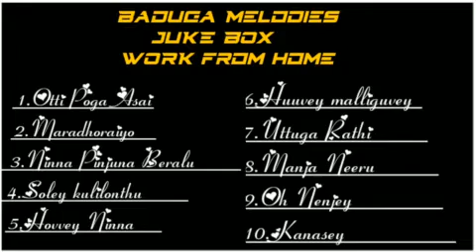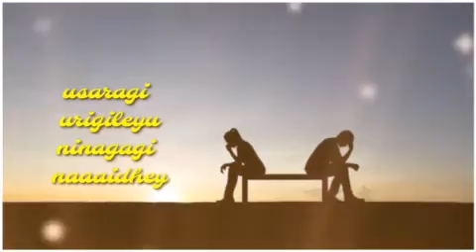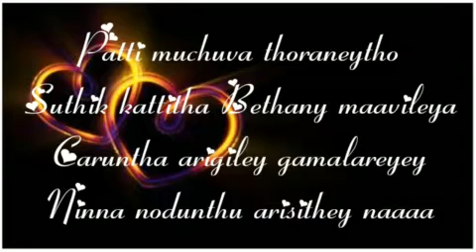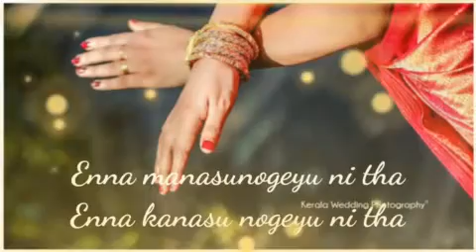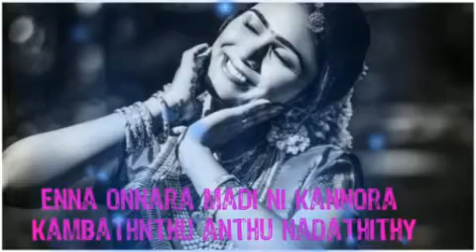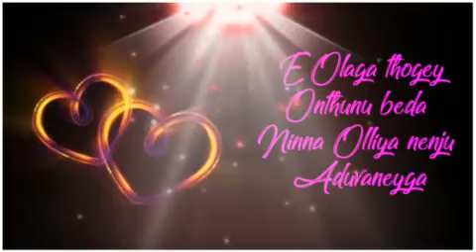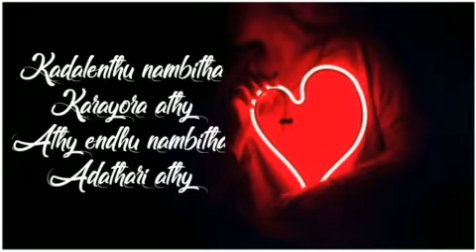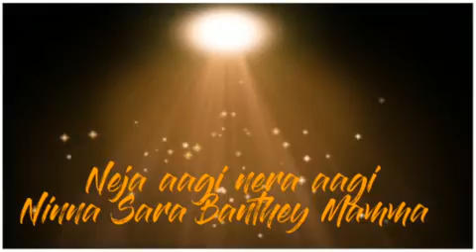Badaga Songs JUKE BOX Kallakorai Gowtham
1.Otti poga asai :kallakorai gowtham..
2.Maradhoraiyo :Kallakorai Gowtham
3.Ninna Pinjuna Beralu :Thambatti Ramesh
4.Soley kulilonthu :Jai Kumar
5.Hovvey Ninna : Dinesh melidhenu
6.Mayiley Oh Mayiley :Thambatti Belliraj
7.Uttuga Rathi :Udahyadevan, minmini
8.Manja Neeru :Bithiya Kumar
9.Oh Nenjey :Raj Gopi
10.Kanasey :Kallakorai Gowtham